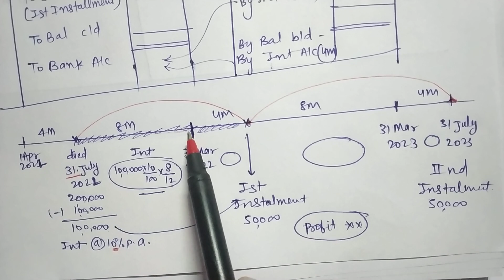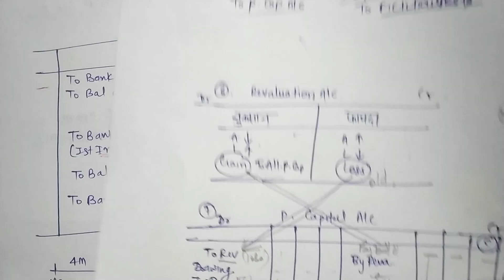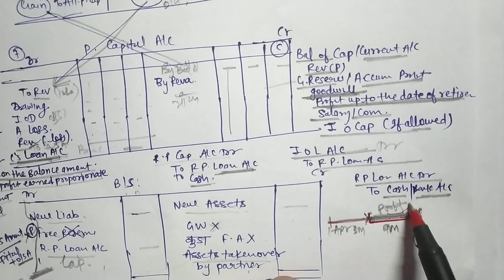Class 12 Death of a partner full concept in details